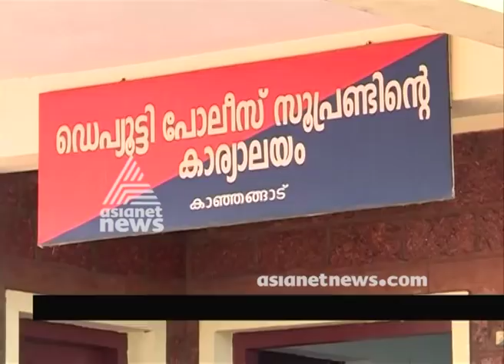Theft in kasaragod , gold cash looted | FIR 16 Jan 2018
Housewife attacked and theft in Kasaragod. Gold money was stolen